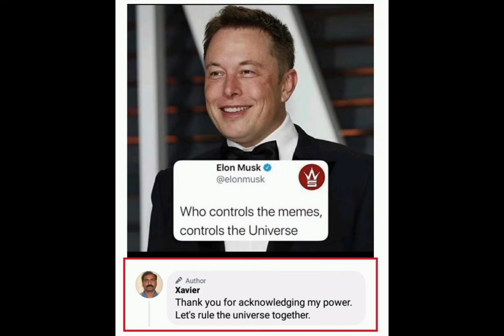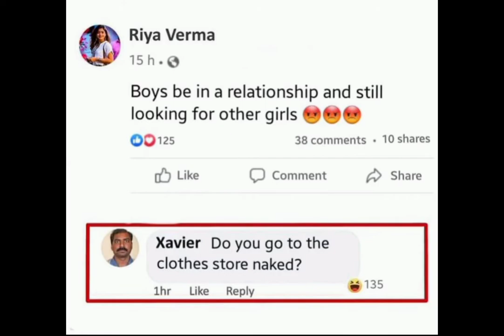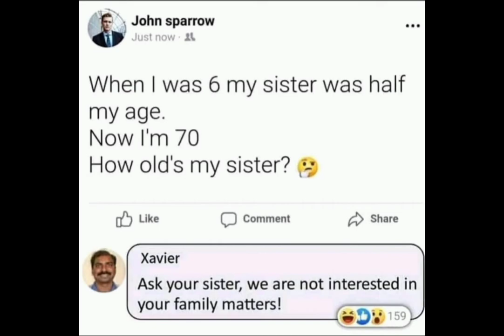Xavier memes|Xavier memes collection|Xavier memes comments|Comments Box|Ep-1.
Xavier memes|Xavier memes collection|Xavier memes comments|Comments Box.